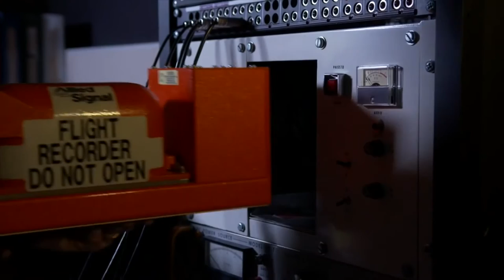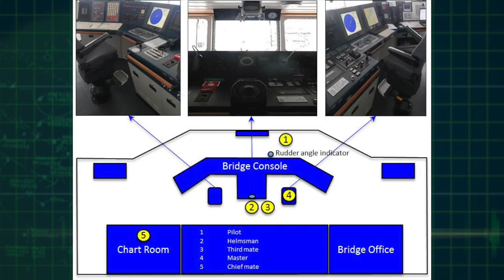ATSB Investigator Recorder Specialist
ATSB investigator Laura Henwood talks about her role as a recorder specialist at the Australian Transport Safety Bureau.